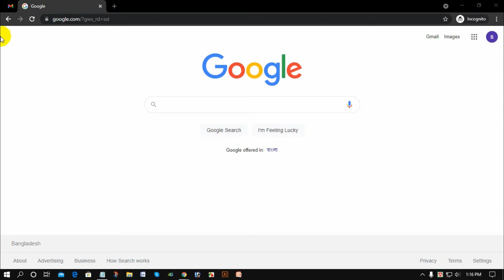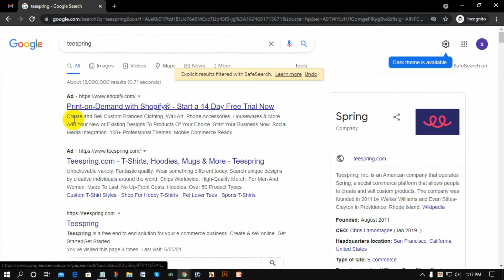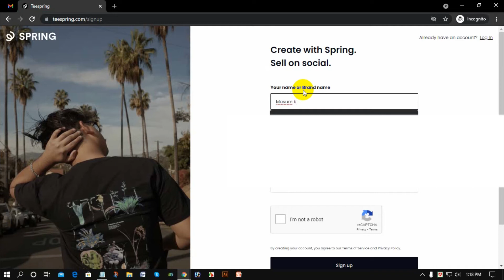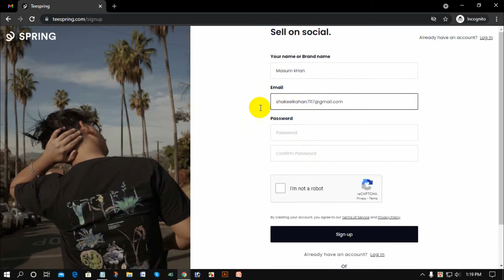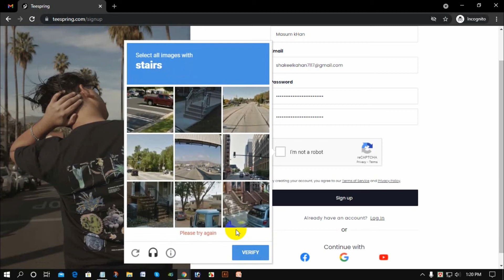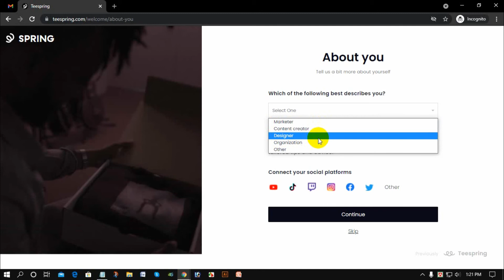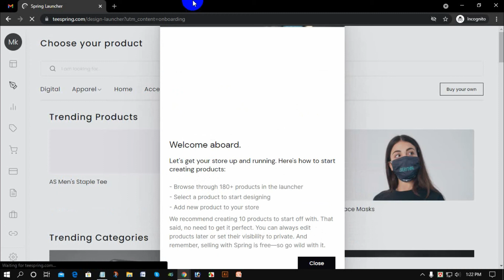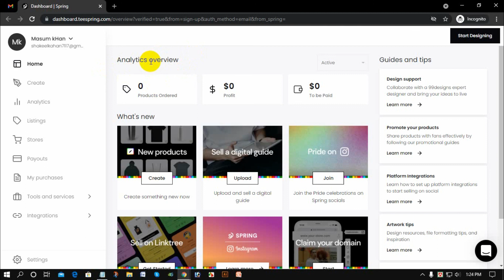How to Create Teespring Account || Teespring এ কিভাবে একাউন্ট করতে হয় || Teespring Tutorial Bangla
What Is Teespring About?

Teespring is one of the bunches of organizations that offers a simple to utilize stage for structuring and offering items on the web. It's a print on interest and crowdfunding organization all moved into one.They were established in 2011 so at the season of composing this been doing business for more than five years, in length enough to be a built up organization. The incredible thing about Teespring and these kind of organizations are, there is no forthright expense or hazard to you the planner on the off chance that you attempt your hand at this. Kinda of consoling.

What products would you be able to structure and offer at Teespring? It's something other than a standard shirt, as demonstrated as follows.